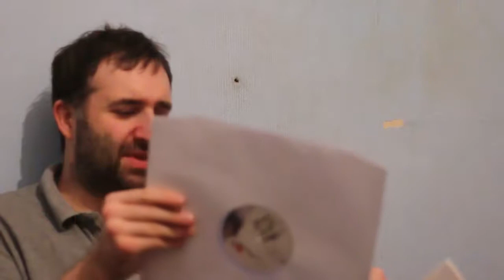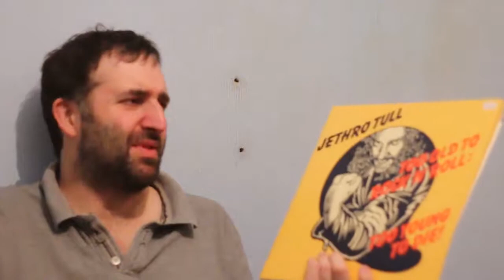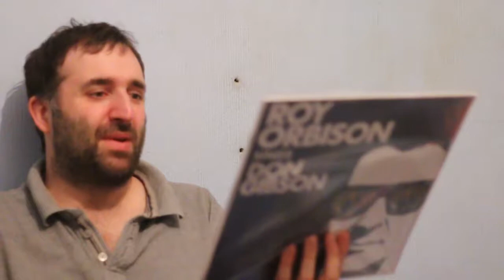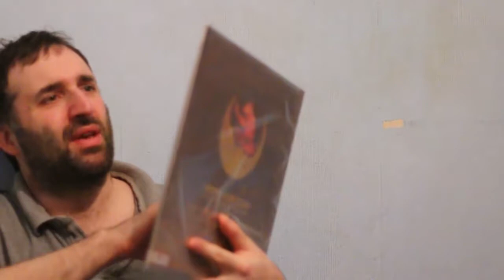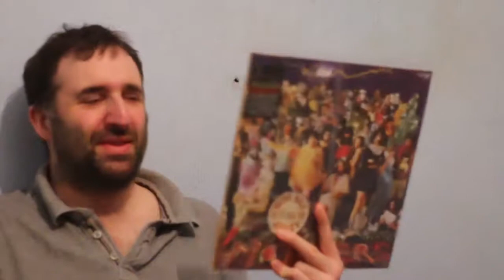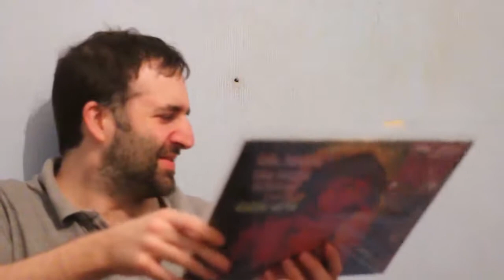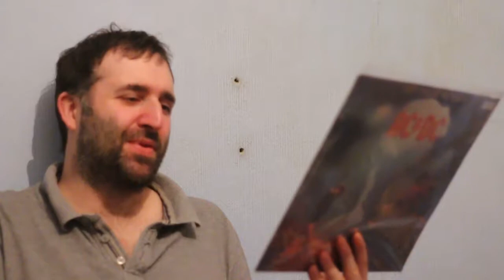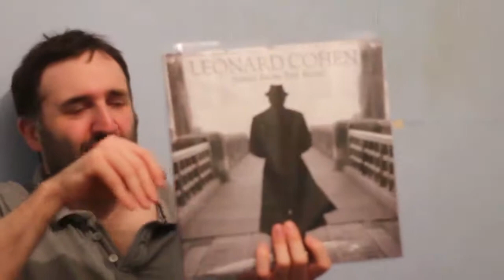Vinyl Finds #39 (Dr John, Leonard Cohen, J Mascis)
Latest vinyl finds.